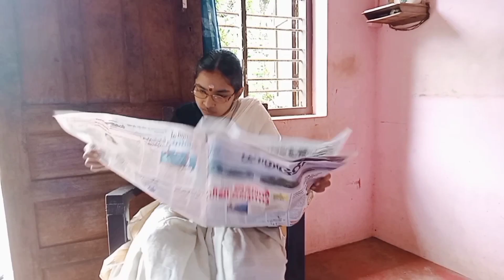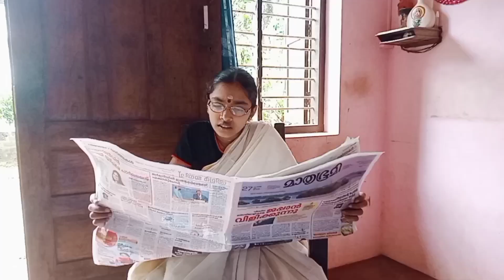അമ്മുമ്മയും ഞാനും part.... 2#comedy video#Gayathri devu#